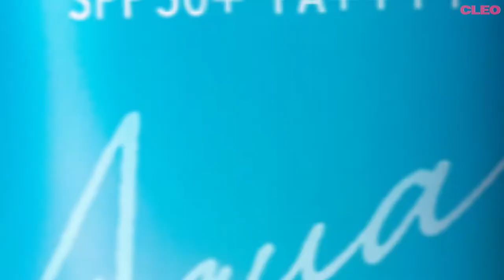CLEO Beauty Hall Of Fame 2022 | BIORE UV Aqua Rice Watery Essence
ใครไม่อยากโดนเรียกป้า ต้องทากันแดดกันแก่ Biore UV Aqua Rich Watery Essence SPF50+ PA หลอดนี้ จาก @BioreThailand ที่ใครใช้ก็ว่าเริ่ด เนื้อบางเบา ซึมเร็ว โดดเด่นด้วยนวัตกรรมญี่ปุ่น Micro defense ที่มาทำให้อนุภาคกันแดดเล็กระดับไมโคร เซฟผิวมิด ปกปิดแน่นแม้ร่องลึกที่ไปถึงชั้นคอลลาเจนแสงแดดก็ไม่อาจทำร้ายได้ ลองแล้วจะรู้ว่า “ไม่กลัวแก่ ไม่แคร์แดด” คือ เรื่องจริง

รวมสุดยอดผลิตภัณฑ์บิวตี้ CLEO Beauty Hall Of Fame 2022 ที่นี่